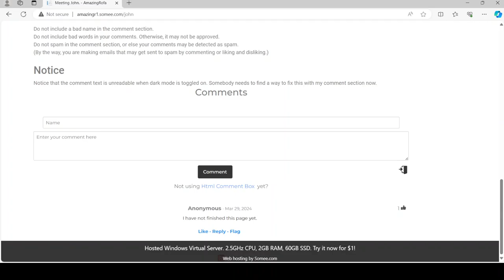John page got an update.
Link: john